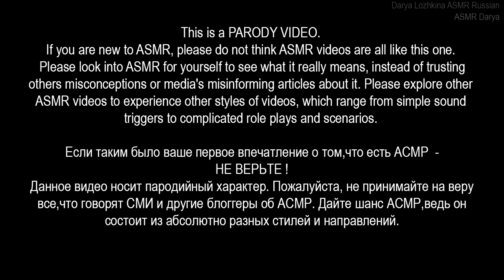2020 [ASMR] | 100 Sexual Triggers In 12 Minutes | Very Satisfying Multiple Sound ASMR Show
Do you love ASMR? Well we have a Relaxing, Blissful 2020 Moaning, Sexual Mouth Sounds With Over 100 Triggers [ASMR] - [HD] Video, That we know you'd love. Click it, Check it, And Enjoy it!

With Triggers such as: Brushing, Tapping, Physical Touch, Eating, Chewing, Crinkling, Smacking, Tracing, Scratching, Hair brushing, Whispering, Makeup, Buzzing, Mouth Sounds,Tracing

More ASMR Videos for: Sleep, Meditation, Eating, Mukbang, Stress Relief, Massage, Depression, Anxiety, Makeup, Personal Attention, Light, Concentration